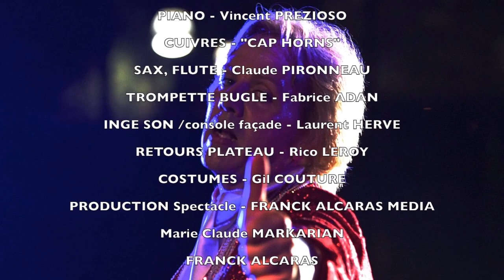TOM EVERS - Claude François Success Story - Août 2012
TOM EVERS pour Claude François Success Story sur la scène de Sainte Maxime (83)
en direct avec ses Musiciens - Choristes - Danseuses. pour un show 1H 30 en hommage à la star avec la voix du film CLOCLO - TOM EVERS